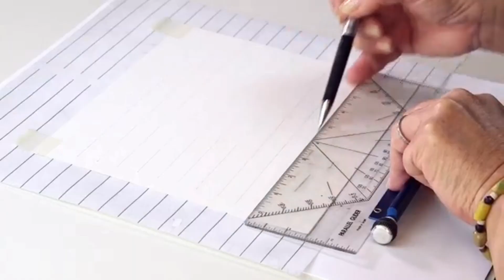Introduction to Sakura of America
Welcome to Sakura of America’s channel here at YouTube! This video is a quick collection of our inspiring tutorials.